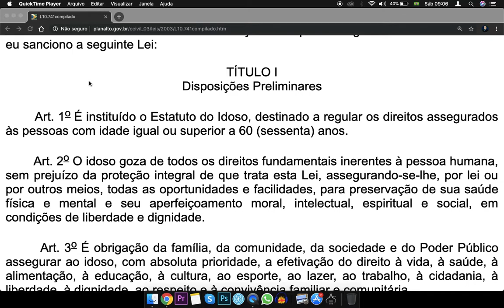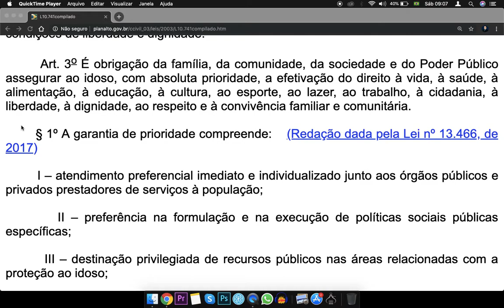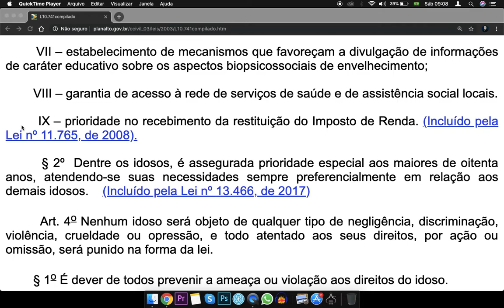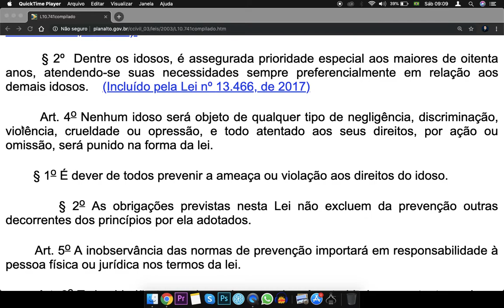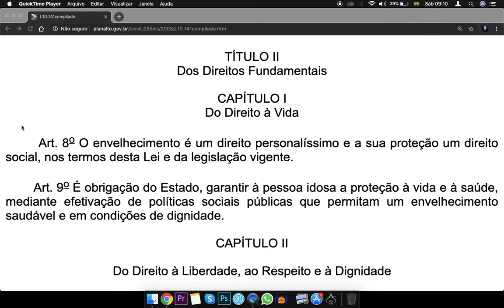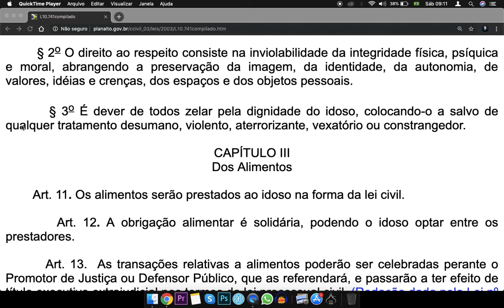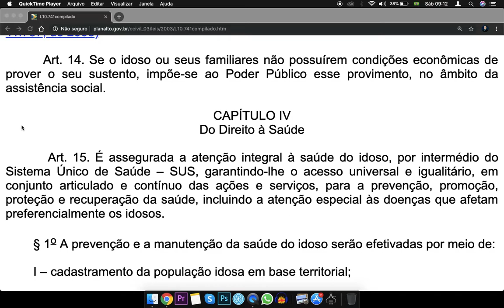Lei 10741 - Estatuto do Idoso Audio - art. 1 a 14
Dispõe sobre o Estatuto do Idoso e dá outras providências.

TÍTULO I
Disposições Preliminares

        Art. 1o É instituído o Estatuto do Idoso, destinado a regular os direitos assegurados às pessoas com idade igual ou superior a 60 (sessenta) anos.

        Art. 2o O idoso goza de todos os direitos fundamentais inerentes à pessoa humana, sem prejuízo da proteção integral de que trata esta Lei, assegurando-se-lhe, por lei ou por outros meios, todas as oportunidades e facilidades, para preservação de sua saúde física e mental e seu aperfeiçoamento moral, intelectual, espiritual e social, em condições de liberdade e dignidade.

        Art. 3o É obrigação da família, da comunidade, da sociedade e do Poder Público assegurar ao idoso, com absoluta prioridade, a efetivação do direito à vida, à saúde, à alimentação, à educação, à cultura, ao esporte, ao lazer, ao trabalho, à cidadania, à liberdade, à dignidade, ao respeito e à convivência familiar e comunitária.

Fonte: planalto.gov.br/ Conteúdo extraído do Portal da Legislação da Presidência da República, de caráter meramente informativo, não oficial